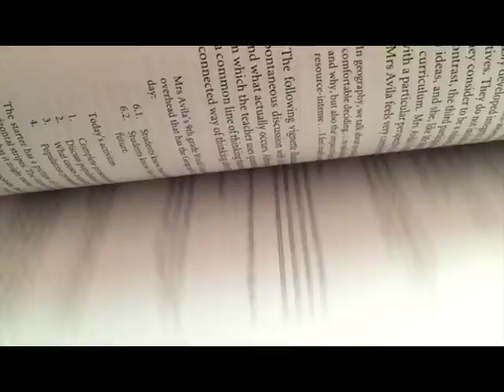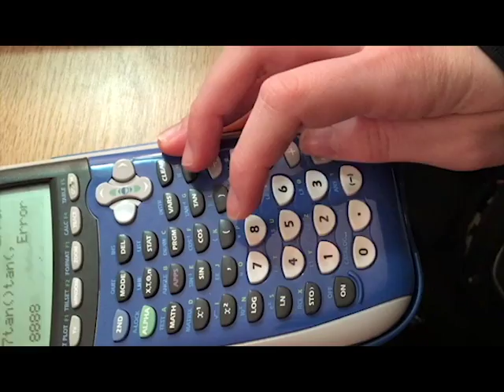Hourglass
This is an experimental film I created with montage clips from the sources below. Lately I have been interest in the concept of time, and its continuum. No matter what happens time keeps going 'The carousel never stops turning and you can never get off.' I created this film with the concept that time never stops moving, tragic events happen at the same time as amazing memories, but the clock keeps ticking.  Below are the audio and video sources that were used within this film.